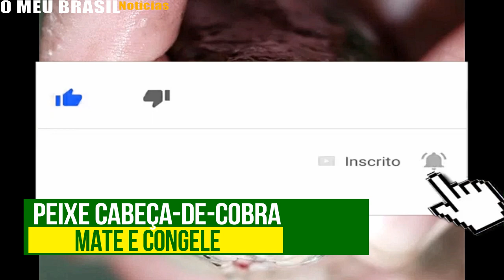SE ENCONTRAR ESTE PEIXE, MATE O IMEDIATAMENTE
'Se encontrar algum, mate e congele': o alerta nos EUA pelo aparecimento de peixe cabeça-de-cobra, que respira fora d’água
Espécie foi detectada em 15 Estados, e as autoridades são incapazes de contê-la; com apetite voraz, ela pode viver alguns dias fora da água, segundo autoridades da Geórgia.

CANAL O MEU BRASIL - NOTÍCIAS

Ajude-nos a trazer mais pessoas para o lado direito da força.

Venha, você também.